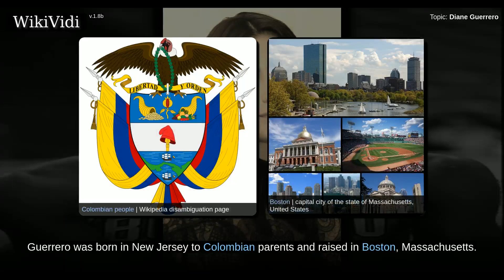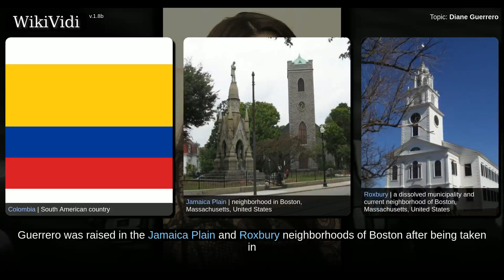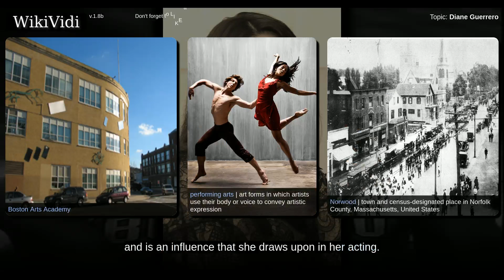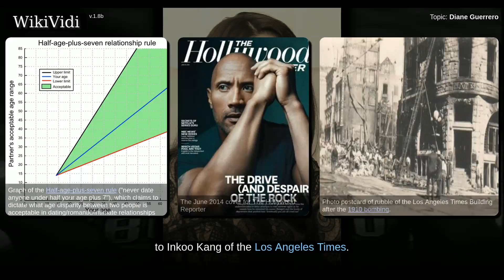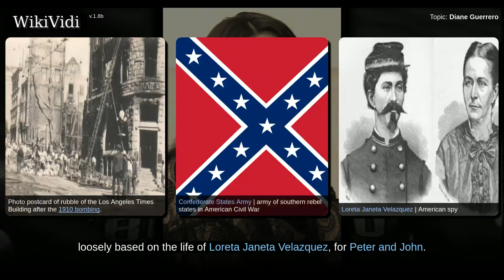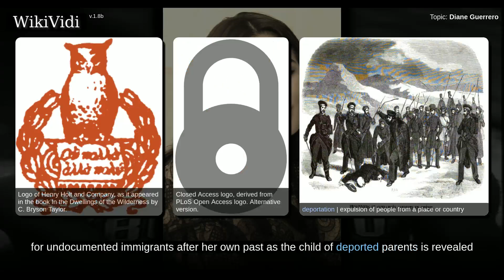DIANE GUERRERO - WikiVidi Documentary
Diane Guerrero is an American actress. She is known for her roles as inmate Maritza Ramos on the Netflix series Orange Is the New Black and Lina on Jane the Virgin. Among her other roles was a recurring role on Are We There Yet? Guerrero grew up in Boston and remained there after the rest of her family was deported to Colombia. She is an advocate for immigration reform. Her role on Orange Is the New Black has twice contributed to wins for the Screen Actors Guild Award for Outstanding Performance by an Ensemble in a Comedy Series.

Shortcuts to chapters:
00:00:51: Early life

Copyright WikiVidi.